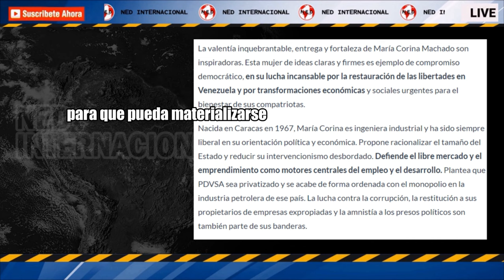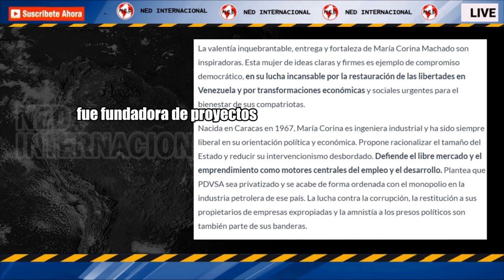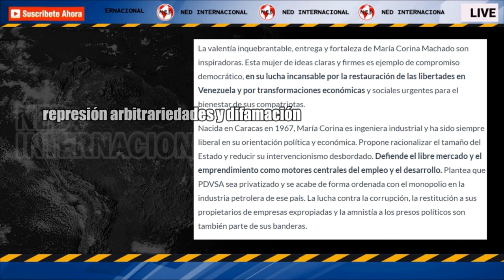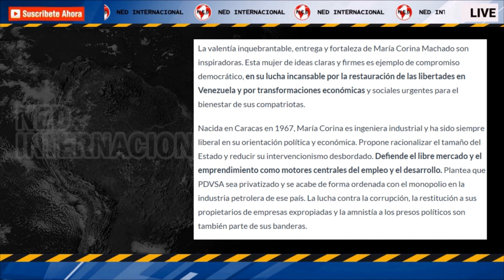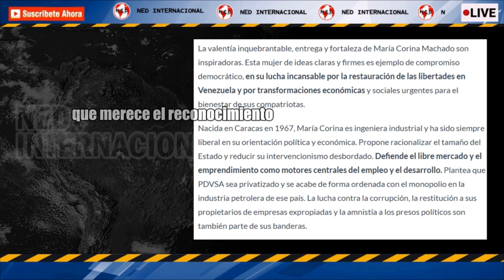MARIA CORINA: UNA HEROINA EN LA POLÍTICA 🌐 Claudia Blum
La valentía inquebrantable, entrega y fortaleza de María Corina Machado son inspiradoras. Esta mujer de ideas claras y firmes es ejemplo de compromiso democrático, en su lucha incansable por la restauración de las libertades en Venezuela y por transformaciones económicas y sociales urgentes para el bienestar de sus compatriotas.
CLAUDIA BLUM